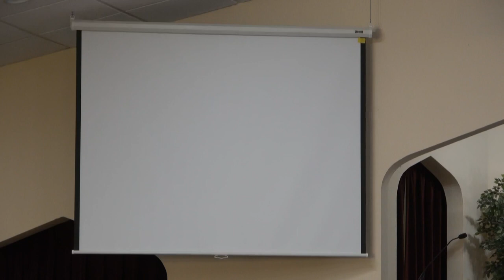Pitsburg Church of the Brethren - Invocation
Pianist: Tom Walker, Norma Baker

Order of service: Praise songs, prayer for the service; invocation; youth time; Sue Strawser special, Offertory thought, offering meditative music; scripture reading, message; hymn, blessing for Norma Baker, sending song and benediction [not on video: personal interaction and prayers]